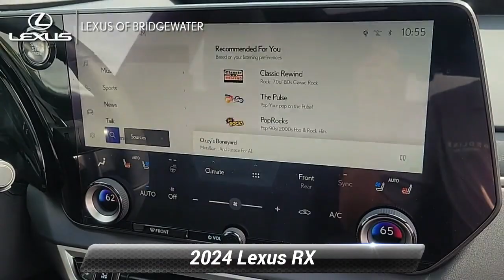New 2024 Lexus RX RX 350 Luxury, Bridgewater, NJ L240273